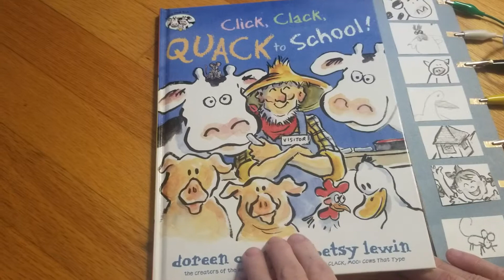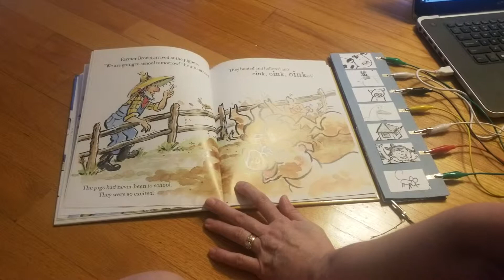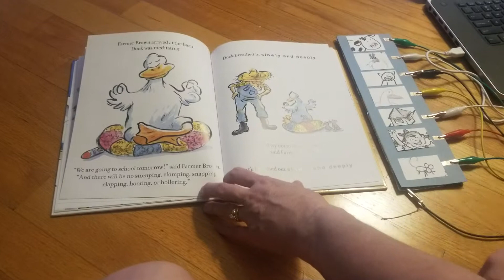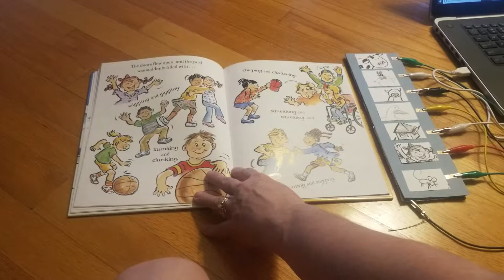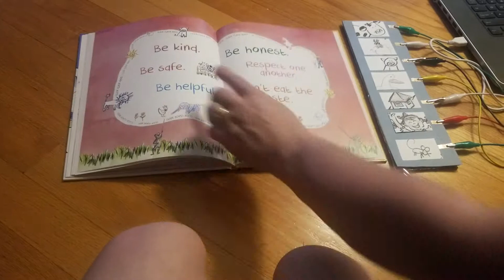Interactive storybook with Makey Makey and Scratch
Peak Charter Academy Music Technology